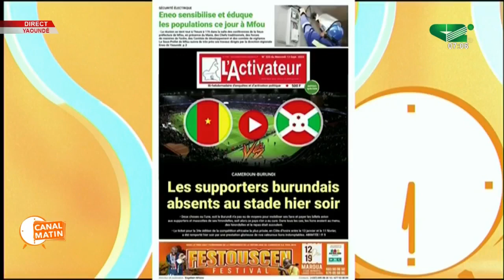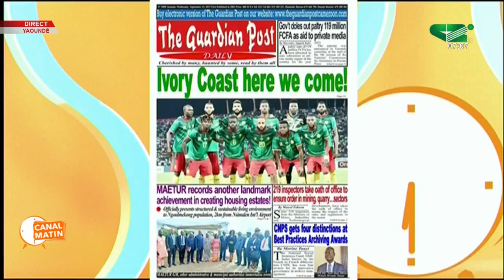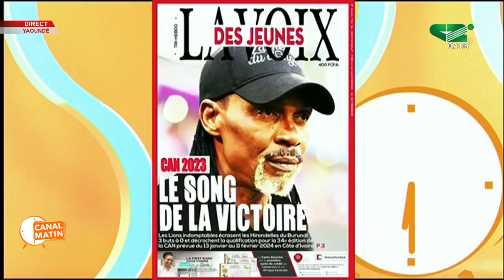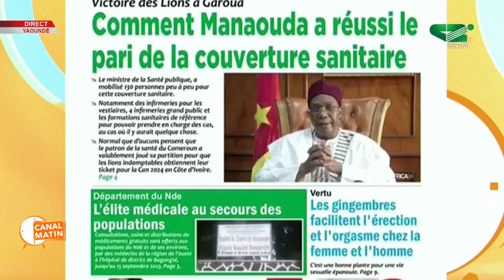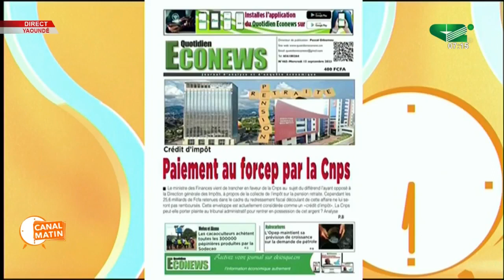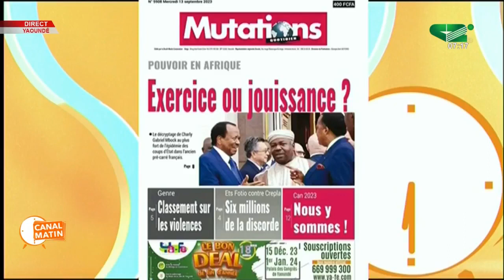REVUE DE PRESSE du Mercredi 13/09/2023